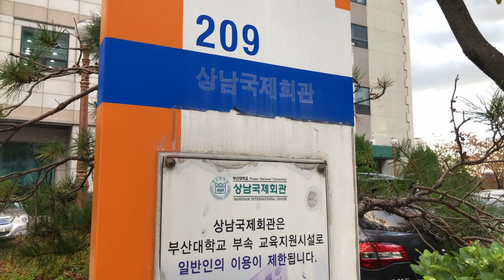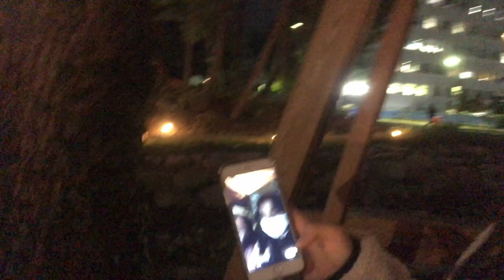[VLOG-4] Tour Pusan Nationality University Campus with me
I will take you on a tour of the Pusan Nationality University campus when the sky, trees, and leaves are in their stunning autumn colors. Autumn is without a doubt the most gorgeous season that has ever been.